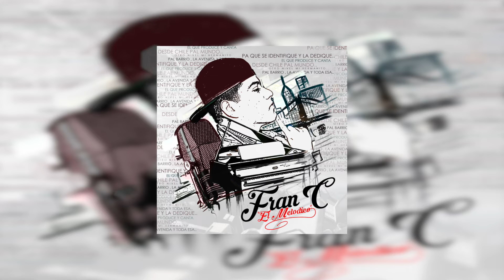Fran C - Quiero Que Seas Mi Mujer [Official Audio]